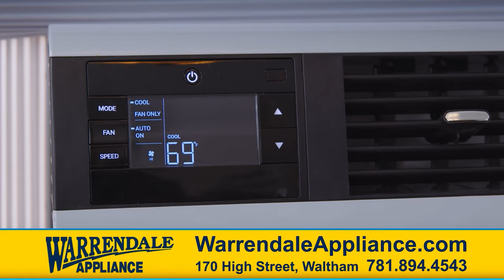Friedrich AC June/22 version A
Check out Warrendale Appliance of Waltham's AC summer 2022 sale! It's always great to go to Warrendale and film in their amazing store. They're constantly having sales that can help you find all of your appliance needs!

If you're looking for a Boston video production company that offers high-quality services, then be sure to watch this video! Sound and Vision Media will show you some of their latest work in Boston, including videos for businesses and individuals. You'll be impressed by their skilled crew and beautiful footage!

Sound and Vision Media Video Production Specialists.